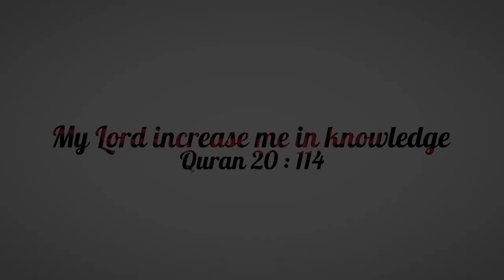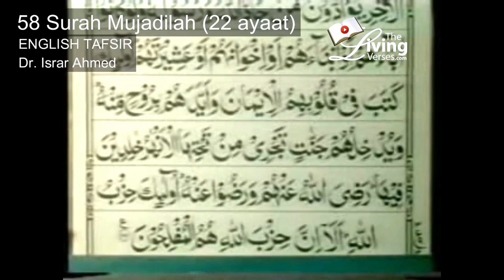Quran Ch 58 The Argument (Surah Mujadilah) English translation by Dr. Israr Ahmed